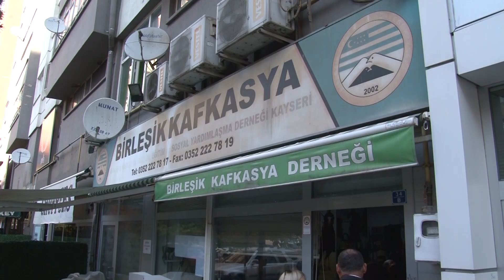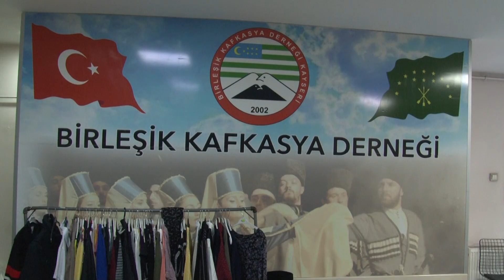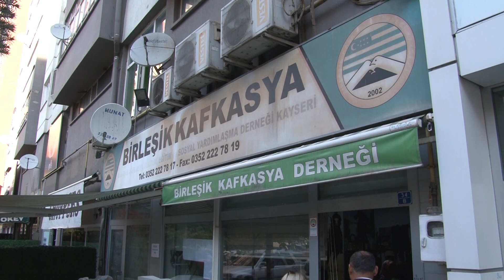BİRLEŞİK KAFKASYA DERNEĞİ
KAYSERİ KERMES